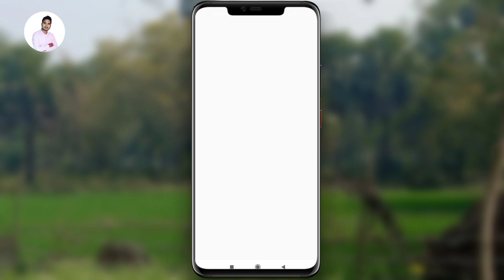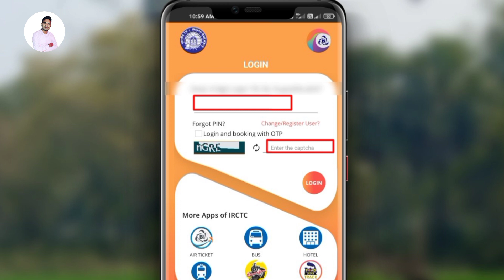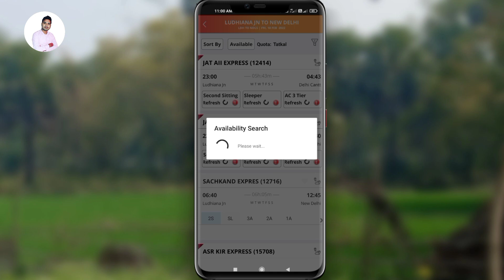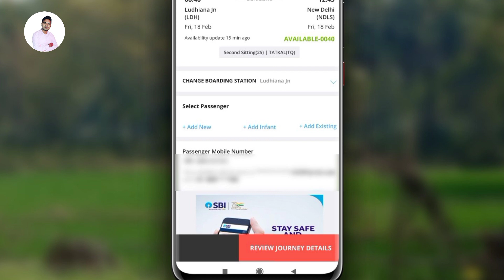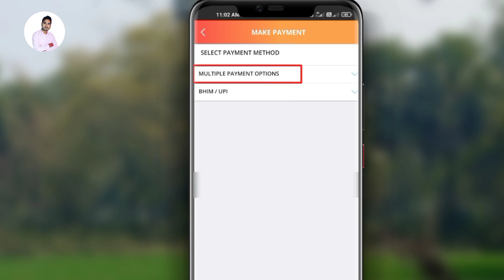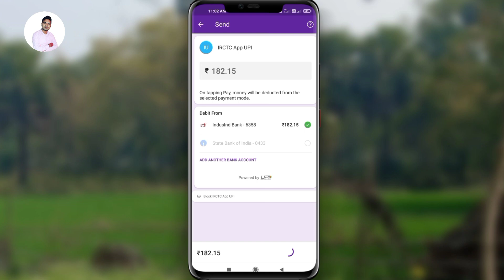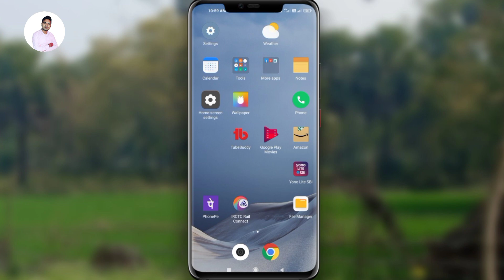tatkal ticket booking in irctc app | train ticket booking online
thanks ...🙏🙏